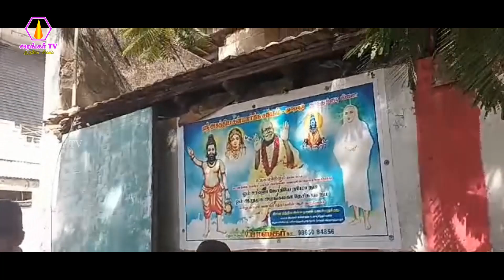தூத்துக்குடி கிளை சங்கம் சார்பாக அன்னதானம் வழங்குதல் - 19.07.2023